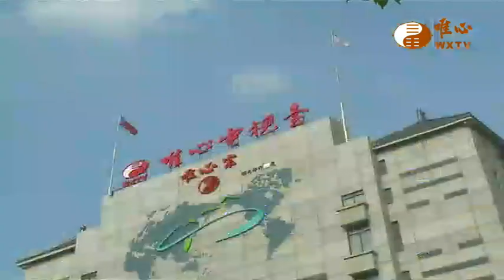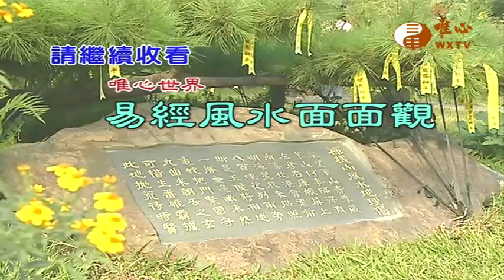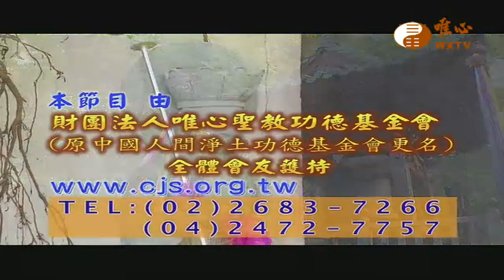易的生命&成神之道&成佛之道【易經風水面面觀30】｜ WXTV唯心電視台